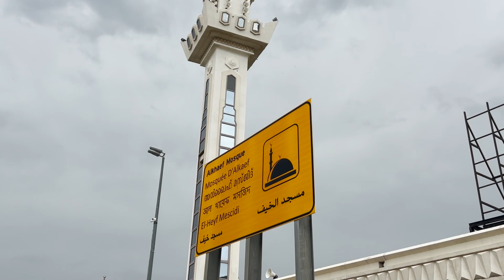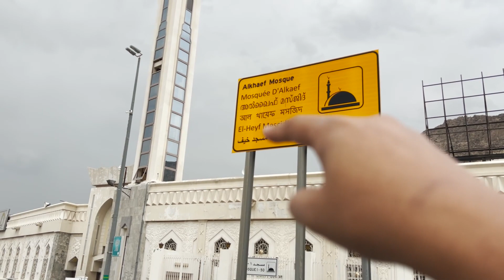70 Prophets performed Salah in this Masjid | Masjid of Prophets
This is the 3rd video of our series Ziyarat-e-Makkah. Visited Masjid Al Khaif where 70 prophets had performed salah in this Masjid.

This masjid is also called "Mosque of Prophets".

𝗘𝗵𝗿𝗮𝗺 𝗳𝗼𝗿 𝗠𝗲𝗻
𝗘𝗵𝗿𝗮𝗺 𝗕𝗲𝗹𝘁
𝗦𝗹𝗶𝗻𝗴 𝗕𝗮𝗴 𝗳𝗼𝗿 𝗺𝗲𝗻
𝗦𝗹𝗶𝗽𝗽𝗲𝗿 𝗳𝗼𝗿 𝗠𝗲𝗻 𝘁𝗼 𝘄𝗲𝗮𝗿 𝗼𝗻 𝗘𝗵𝗿𝗮𝗺
𝗨𝗻𝗶𝘃𝗲𝗿𝘀𝗮𝗹 𝗔𝗱𝗮𝗽𝘁𝗼𝗿 𝗳𝗼𝗿 𝗠𝗼𝗯𝗶𝗹𝗲 𝗖𝗵𝗮𝗿𝗴𝗶𝗻𝗴
𝗣𝗼𝘄𝗲𝗿 𝗕𝗮𝗻𝗸
𝗣𝗼𝗿𝘁𝗮𝗯𝗹𝗲 𝗝𝗮𝗻𝗮𝗺𝗮𝘇
𝗦𝗺𝗮𝗿𝘁 𝗧𝗮𝘀𝗯𝗲𝗲𝗵 𝗖𝗼𝘂𝗻𝘁𝗲𝗿
𝐒𝐥𝐢𝐧𝐠 𝐁𝐚𝐠 𝐟𝐨𝐫 𝐰𝐨𝐦𝐞𝐧
𝗦𝗹𝗶𝗽𝗽𝗲𝗿𝘀 𝗕𝗮𝗴 𝗳𝗼𝗿 𝗲𝘃𝗲𝗿𝘆𝗼𝗻𝗲
𝗔𝗯𝗮𝘆𝗮 𝗡𝗮𝗺𝗮𝘇 𝗳𝗼𝗿 𝗟𝗮𝗱𝗶𝗲𝘀
𝗘𝗵𝗿𝗮𝗺 𝗖𝗹𝗼𝘁𝗵𝘀 𝗳𝗼𝗿 𝗹𝗮𝗱𝗶𝗲𝘀
𝗛𝗶𝗷𝗮𝗯 𝗕𝗼𝗻𝗲𝘁 𝗖𝗮𝗽 𝗟𝗮𝗱𝗶𝗲𝘀
𝗦𝗹𝗶𝗽𝗽𝗲𝗿 𝗳𝗼𝗿 𝘄𝗼𝗺𝗲𝗻
𝗦𝘂𝗻𝘀𝗰𝗿𝗲𝗲𝗻 𝘁𝗼 𝗯𝗲 𝘀𝗮𝗳𝗲 𝗳𝗿𝗼𝗺 𝘀𝘂𝗻𝗹𝗶𝗴𝗵𝘁
𝗖𝗼𝗺𝗺𝗼𝗻 𝗖𝗵𝗲𝗮𝗽𝗲𝗿 𝗚𝗼𝗴𝗴𝗹𝗲𝘀
𝗟𝗮𝗿𝗴𝗲 𝗖𝗵𝗲𝗰𝗸-𝗶𝗻 𝗧𝗿𝗼𝗹𝗹𝘆 𝗕𝗮𝗴
𝗖𝗮𝗯𝗶𝗻 𝗧𝗿𝗼𝗹𝗹𝘆 𝗕𝗮𝗴
𝐕𝐥𝐨𝐠𝐠𝐢𝐧𝐠 𝐆𝐞𝐚𝐫
𝗚𝗼 𝗣𝗿𝗼 𝟭𝟭 𝗖𝗮𝗺𝗲𝗿𝗮
𝗚𝗼 𝗣𝗿𝗼 𝗔𝗰𝗰𝗲𝘀𝘀𝗼𝗿𝗶𝗲𝘀
𝗥𝗼𝗱𝗲 𝗪𝗶𝗿𝗲𝗹𝗲𝘀𝘀 𝗠𝗶𝗰
𝗕𝗼𝘆𝗮 𝗪𝗶𝗿𝗲𝗱 𝗠𝗶𝗰
𝗣𝗼𝗰𝗸𝗲𝘁 𝗗𝗝𝗜 𝟮 𝗖𝗮𝗺𝗲𝗿𝗮
𝗗𝗝𝗜 𝗚𝗶𝗺𝗯𝗹𝗲 𝗳𝗼𝗿 𝘀𝗺𝗼𝗼𝘁𝗵 𝘀𝗵𝗼𝘁𝘀
𝗦𝗮𝗻𝗗𝗶𝘀𝗸 𝗦𝗗 𝗖𝗮𝗿𝗱
𝗧𝗿𝗶𝗽𝗼𝗱 𝗳𝗼𝗿 𝗜𝗽𝗵𝗼𝗻𝗲
𝗜𝗽𝗵𝗼𝗻𝗲 𝟭𝟯 𝗽𝗿𝗼 𝗺𝗮𝘅 (𝟱𝟭𝟮𝗚𝗕)
𝗖𝗼𝗹𝗼𝗿𝗲𝗱 𝗟𝗶𝗴𝗵𝘁
𝗦𝘁𝘂𝗱𝗶𝗼 𝗟𝗶𝗴𝗵𝘁

My Facebook Page 𝗵𝘁𝘁𝗽𝘀://𝘄𝘄𝘄.𝗳𝗮𝗰𝗲𝗯𝗼𝗼𝗸.𝗰𝗼𝗺/𝗮𝗳𝘁𝗮𝗯𝗳𝗼𝗼𝘁𝗻𝗼𝘁𝗲𝘀
My Twitter Account 𝗵𝘁𝘁𝗽𝘀://𝘁𝘄𝗶𝘁𝘁𝗲𝗿.𝗰𝗼𝗺/𝗮𝗳𝘁𝗮𝗯𝗳𝗼𝗼𝘁𝗻𝗼𝘁𝗲𝘀

Thanks
𝗔𝗳𝘁𝗮𝗯 𝗙𝗼𝗼𝘁𝗻𝗼𝘁𝗲𝘀